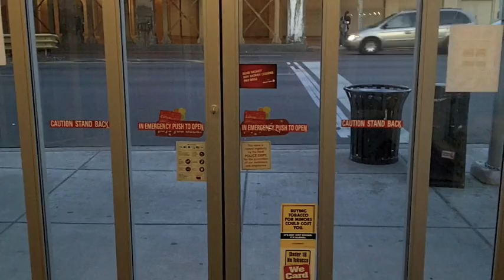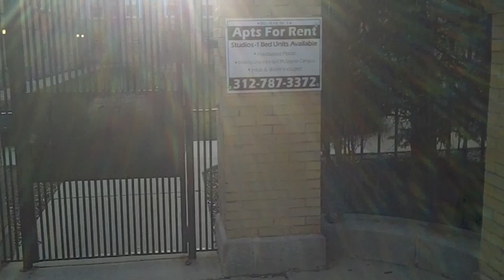Bowling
Scott doesn't know when to shut up. Anna doesn't know when to apologize (she really does, we're just saying that for the sake of the video).